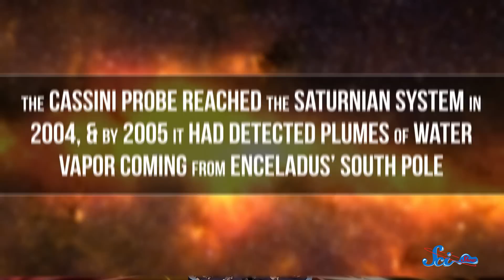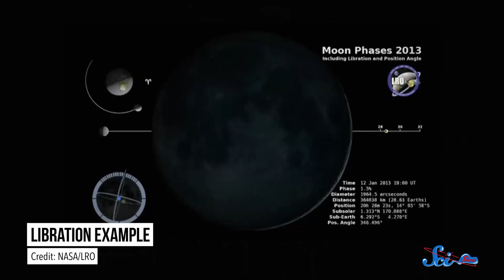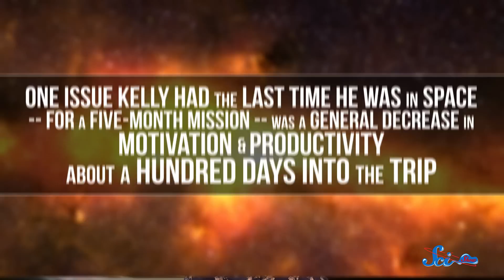The Ocean on Enceladus is Really Big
This week on SciShow Space News, Saturn’s moon Enceladus probably has a giant ocean covering the entire world. And the year-long mission to the International Space Station just hit its halfway point!